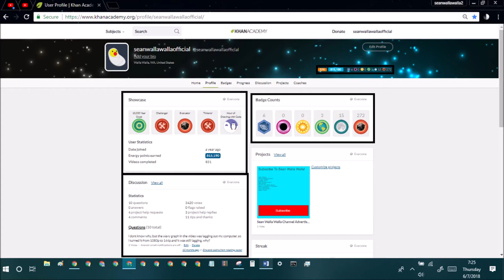khan academy statistics ep166 june 7th 2018 stats